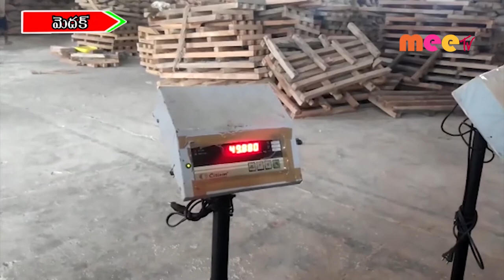మెదక్ సివిల్ సప్లై గోదాం మేనేజర్ అవినీతా బట్టబయలు//27.02.2020//meetv news//